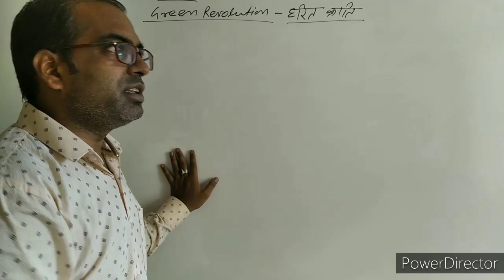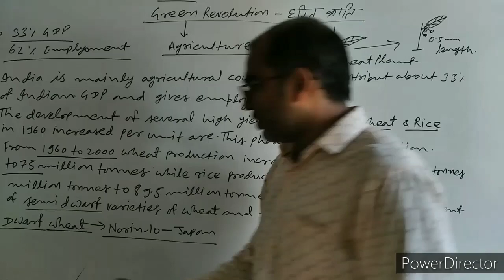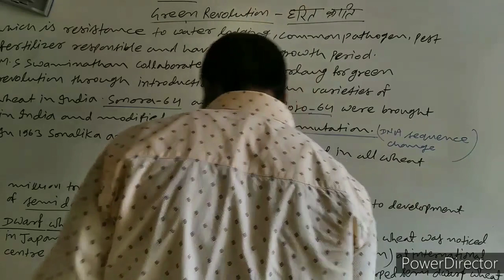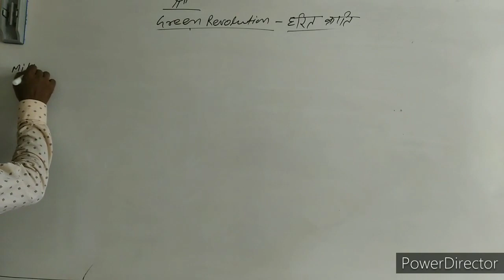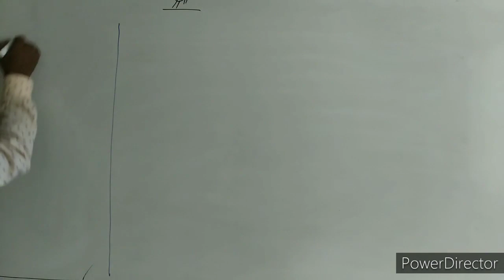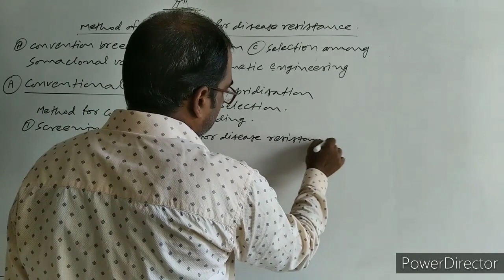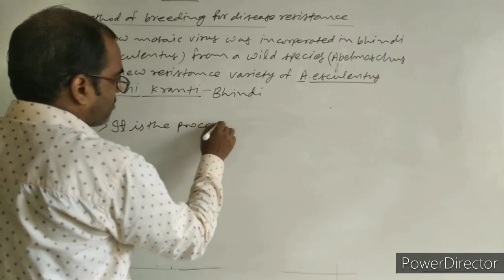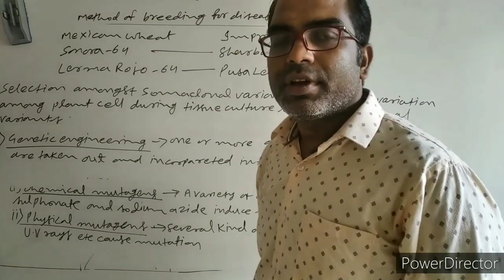strategy for enhancement in food production - lecture 6